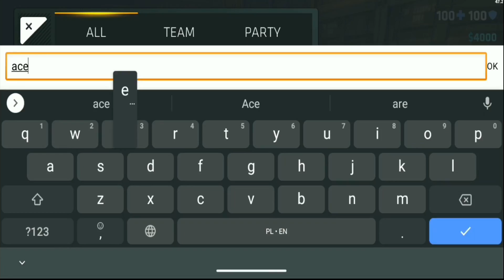CRITICAL OPS INSANE COMMUNITY PLAYS! #1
Wanna be in my next INSANE COMMUNITY PLAYS video?

.sountracks
ROY KNOX - Earthquake
NEFFEX - Play
NIVRO - So Funky
ROY KNOX x Tim Beeren - Save (Feat. Svniivan)
NEFFEX - Backstage
Diamond Eyes - Stars